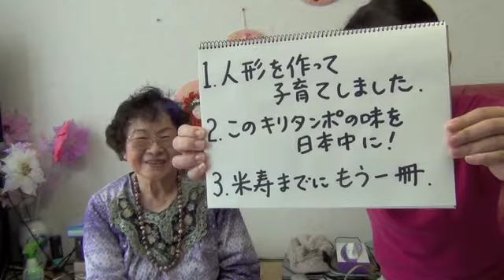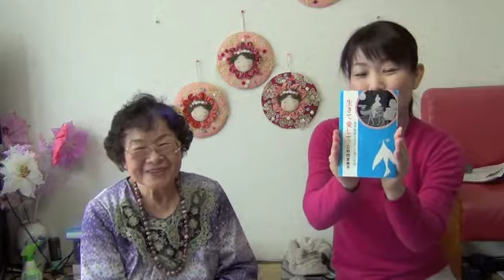札幌人図鑑 日野西恵美子さん １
1、人形を作って 子育てしました